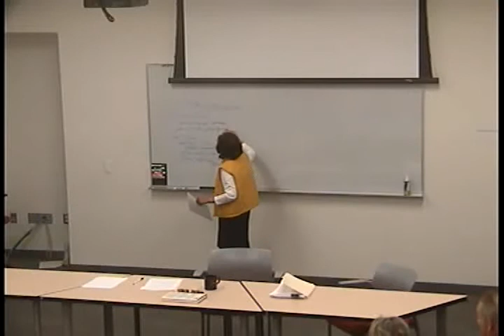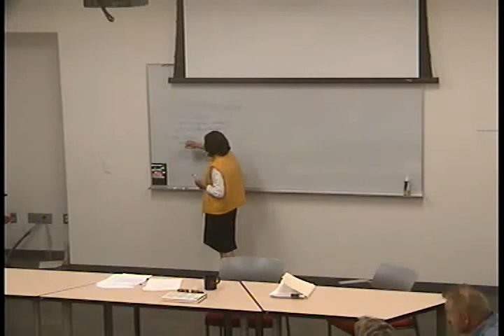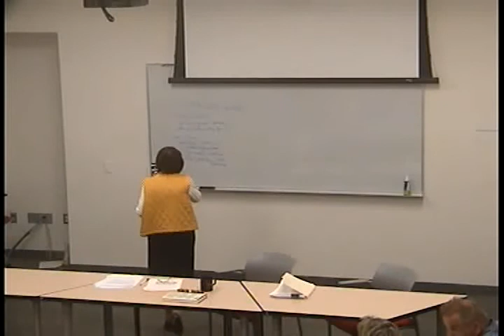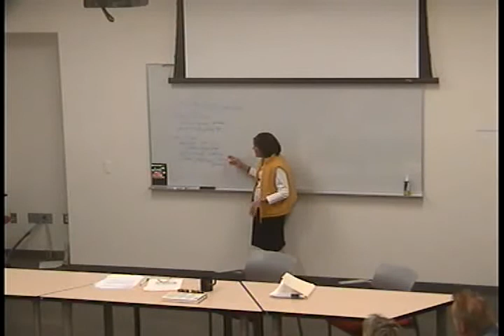The Cultural Context of Adolescent Self-Regulation" by Dr. Alice Schlegel.wmv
"The Cultural Context of Adolescent Self-Regulation"  by Dr. Alice Schlegel